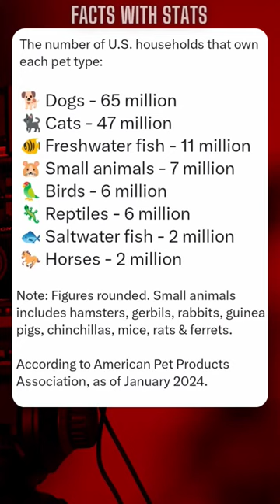FACTS with STATS 623